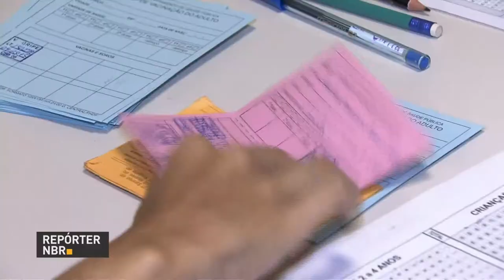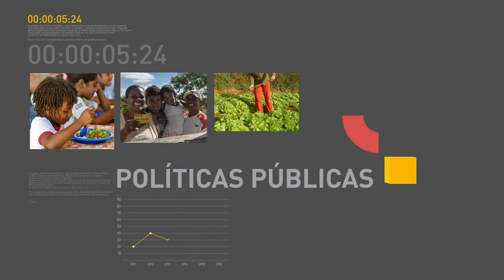Estimativas de inflação para este ano voltam a ser reduzidas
REPÓRTER NBR 12H - 03.07.17:  As estimativas de inflação para este ano voltaram a ser reduzidas pelos analistas do mercado financeiro. Para 2018, a previsão dos analistas também é de queda da inflação de 4,30%  para 4,25%. A Caixa Econômica Federal vai antecipar o pagamento das contas inativas do FGTS para nascidos em dezembro.